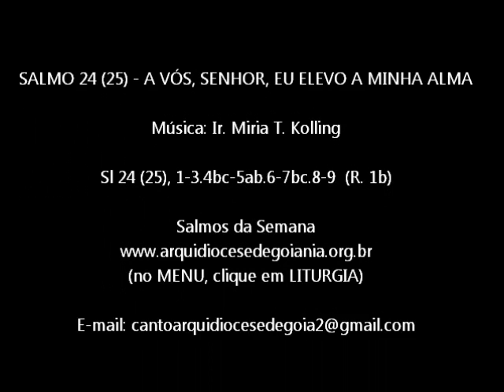SALMO 24 (25) - A VÓS, SENHOR EU ELEVO A MINHA ALMA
Sl 24 (25), 1-3.4bc-5ab.6-7bc.8-9  (R. 1b)

Refrão: A VÓS, SENHOR, EU ELEVO A MINHA ALMA